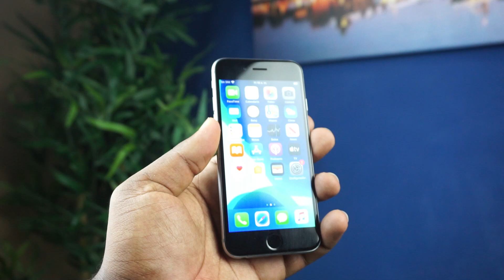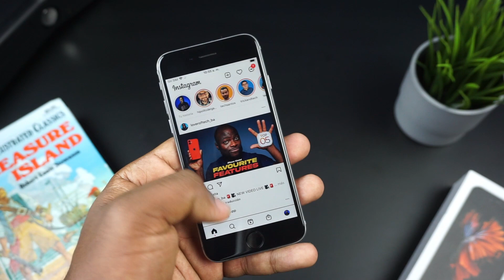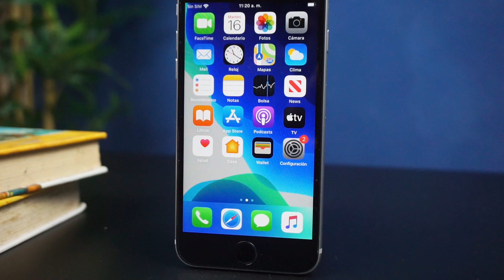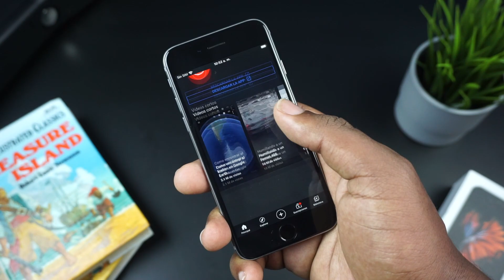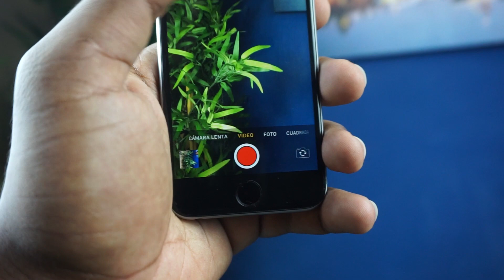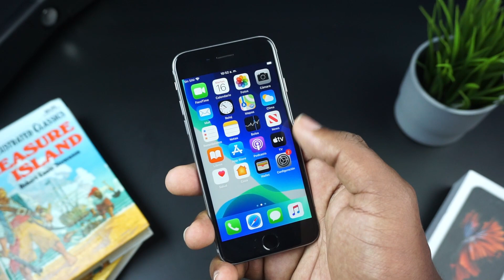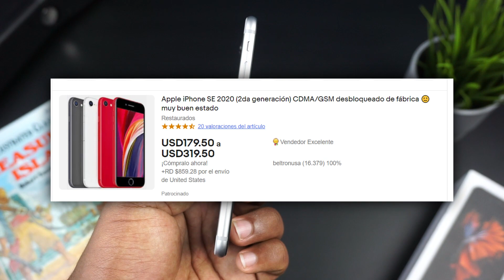¿Vale la pena COMPRAR un iPhone 6s en 2023? - TE CUENTO LA VERDAD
iPhone 6s en PLENO 2023 ¿Valdra la pena comprarlo?

¡Hola! Mi nombre es Johan Martínez y soy un joven fanático y amante de todo lo que tiene que ver con celulares y tecnología en general, desde el 2016 estoy compartiendo esta pasión por aca en youtube.